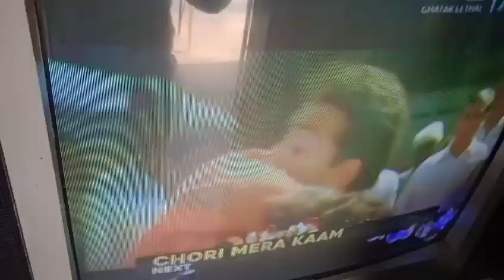बुश टीवी रिपेयर एस्ट फ्लाइबैक सेक्शन। || एस्ट खराब है || संदीप राजपूत वलोग